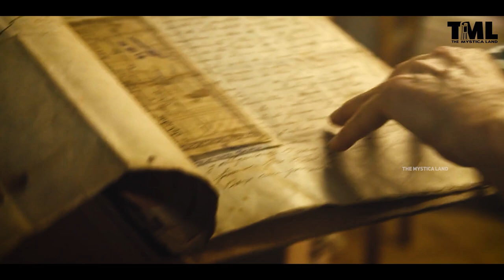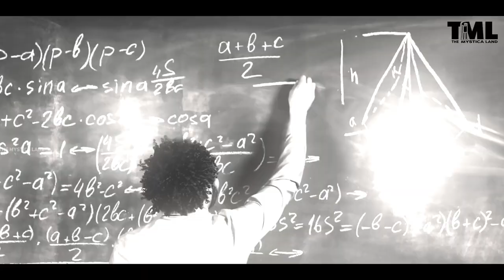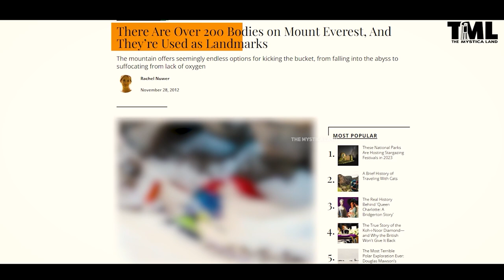Mount Everest (8884 meter?), अंग्रेजों ने बोला था झूठ | How was the height of Everest measured?